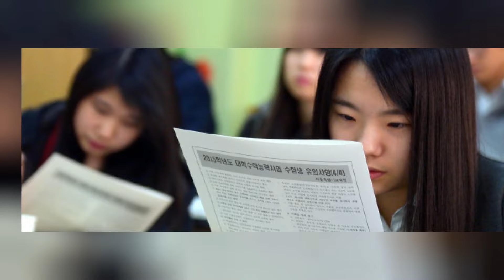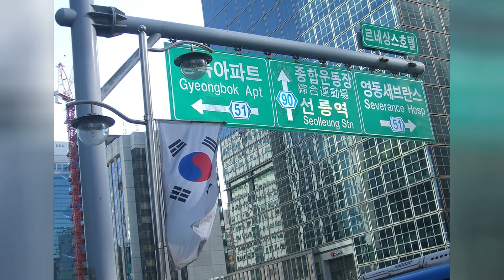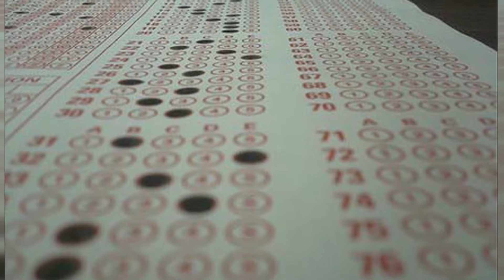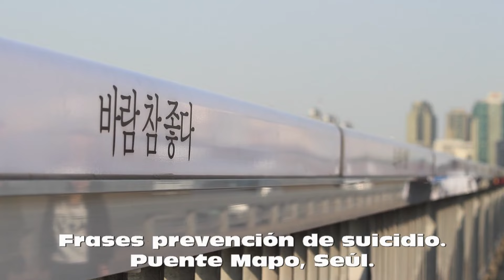SUNEUNG 수능 / DESCUBRE EL DÍA MÁS IMPORTANTE EN LA VIDA DE LOS COREANOS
Suneung 수능 es el día más importante de los estudiantes surcoreanos, la jornada del examen que determinará la universidad donde estudiaran, el trabajo al que podrán aspirar y su estatus social. Pero también es la causa de suicidios entre los jóvenes. Descubre todo lo que sucece en el día más importante de sus vidas; el suneung.